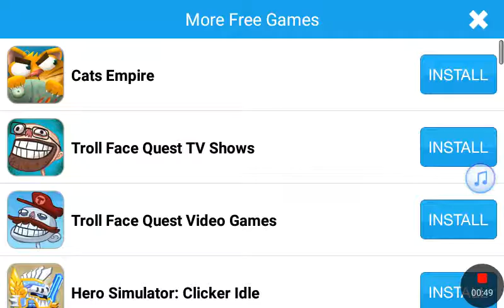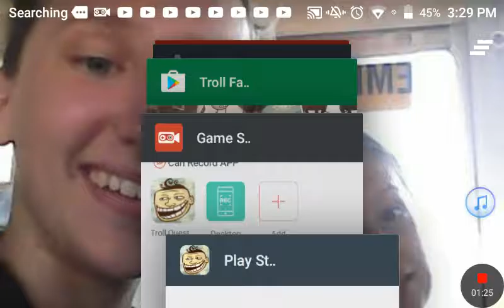Troll face quest: TO MANY ADDS AND SO HARD!!!!!!